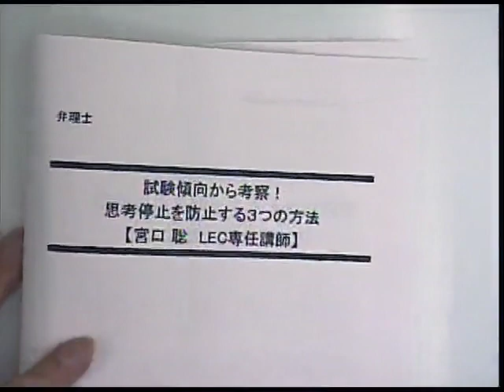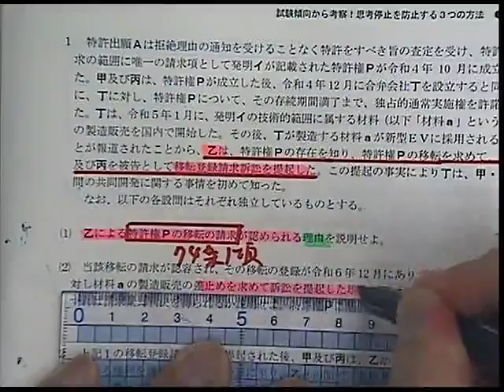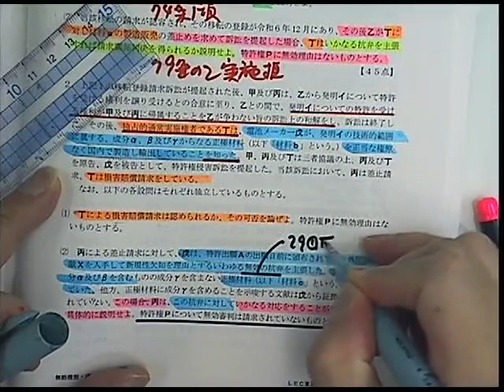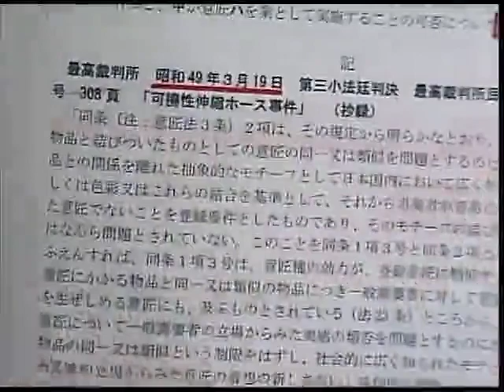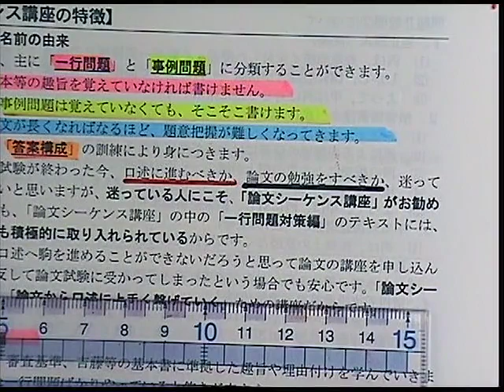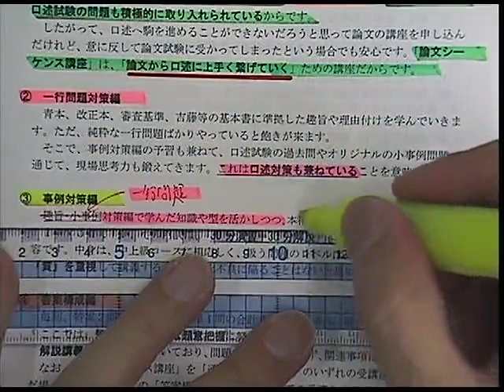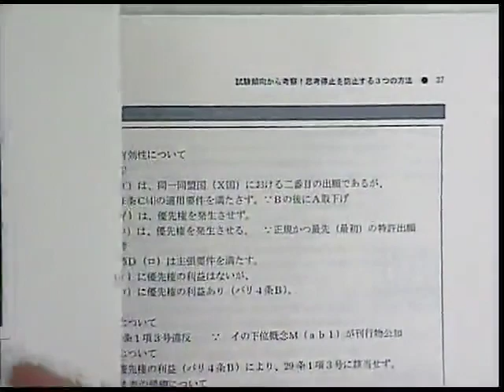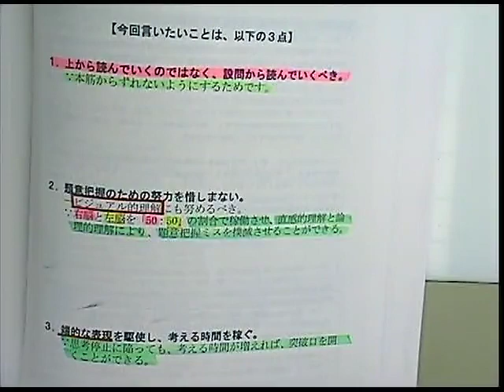【LEC弁理士】試験傾向から考察！思考停止を防止する３つの方法（宮口聡LEC専任講師）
ガイダンス動画で使用しているレジュメは以下のページからご覧いただけます。

新型コロナウイルス感染症の流行に翻弄された弁理士試験も、
ようやく実施スケジュールが戻り、
2023年の試験まで、しっかり再学習する期間ができました！

そこで、LECではリスタート応援として、2023年合格のためのコースを
受験生からの様々な要望に応えるかたちで大リニューアル！

大改訂した2つのコースと、新しいスタイルで講義する青本新講座で
2023年の合格をともに目指しましょう！

◆青本:論文解析＆ 青本解釈指南 ／担当：佐藤卓也 LEC専任講師